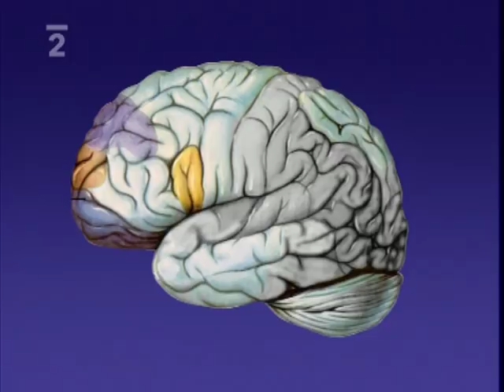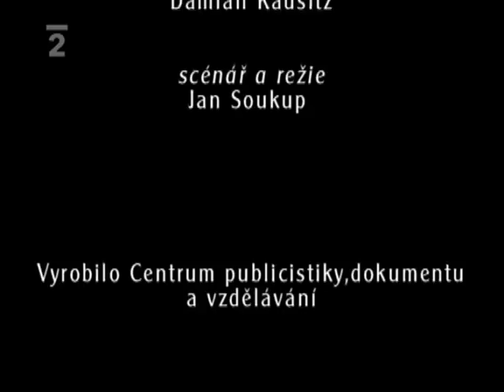Co se deje v hlave -- Deprese